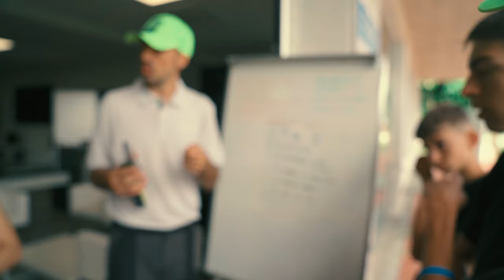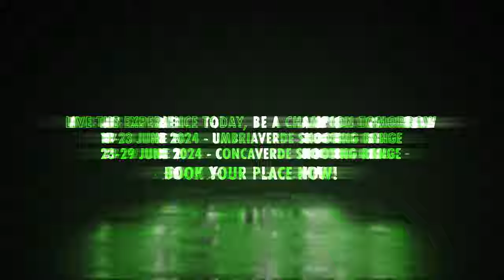Shooting Data Junior Camp 2023: Immersive Clay Shooting Training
Looking back to the Shooting Data Junior Camp Trap 2023, a 5-days clay-shooting workshop for young athletes aged 14 to 21. Not your average training, but an immersive experience taking place from June 18th to 23rd in one of the most beautiful shooting range in the world: Trap Concaverde (Lonato, BS, Italy). A one-of-a-kind opportunity to take the clay-shooting experience to the next level with top-notch classes led by world-class athletes and certified trainers. A camp designed to improve technical knowledge and provide the correct training methodology while benefitting from Shooting Data, the digital training platform for clay-shooting.